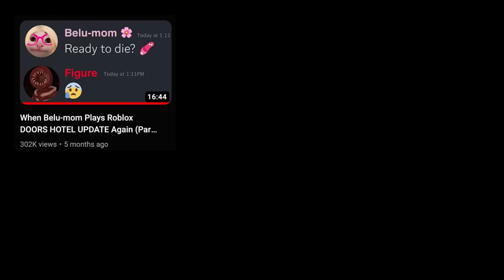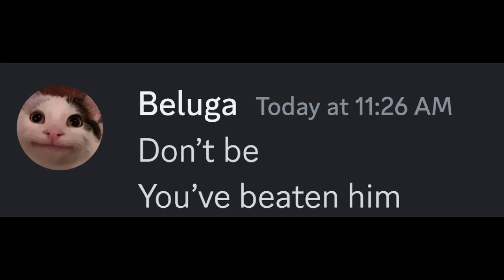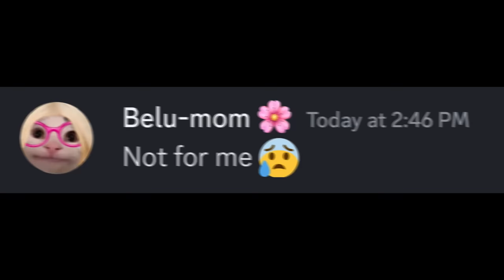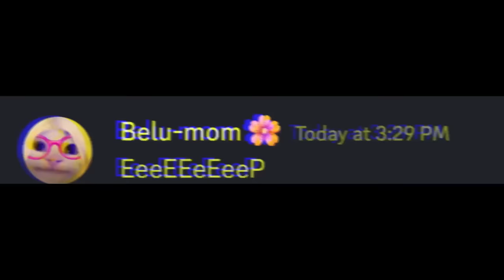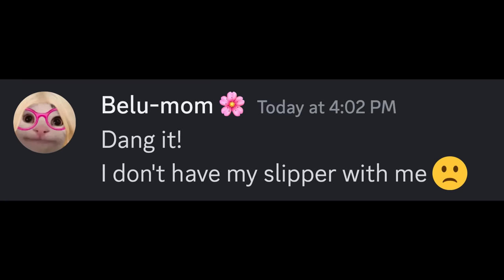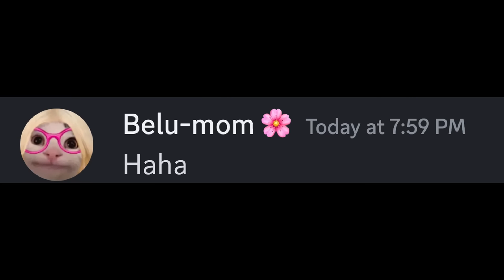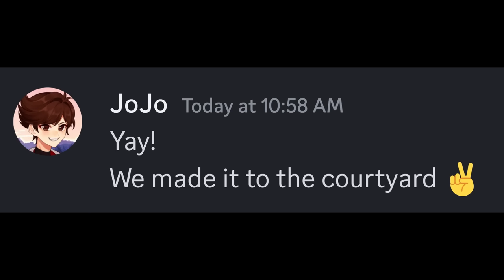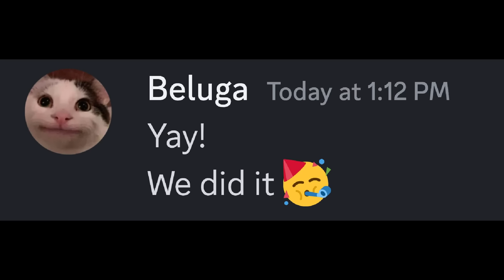Belu-Mom Plays Doors MODIFIERS... EPIC ONE HOUR COMPILATION | Will she get the 5 STARS BADGE?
Beluga, Belu-mom, JoJo ans Skittle-chan are playing doors together... the only catch? Belu-mom is playing Doors MODIFIERS for the first time 😅
Will she be able to beat it?
Of course, she's Belu-mom! She can beat the cr@p out of anything 😂 Just kidding 😜
Watch Belu-mom's journey to Doors MODIFIERS Victory in this hilarious one hour compilation!